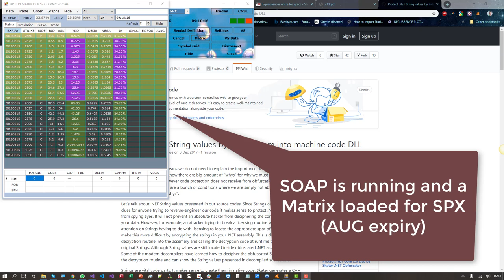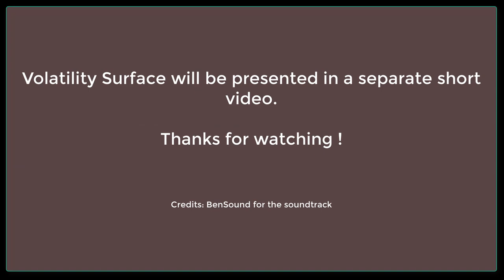SOAP Matrix Data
SOAP can deal with imperfect data.  Both Horizontal and Vertical Skews can fit IV for best possible results.